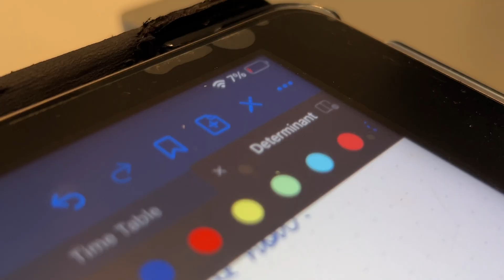PREPARING FOR 12TH BOARD EXAM STUDY VLOG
Hello.. so now that we are done with the first attempt i am currently focusing on the boards exam eight now since i have nothing prepared for that.. i did chapters that i left in maths and physics derivations.. preparing for this will also help me in my second attempt so a win win situation..

PW has got you covered with their batches. Hurry Now!